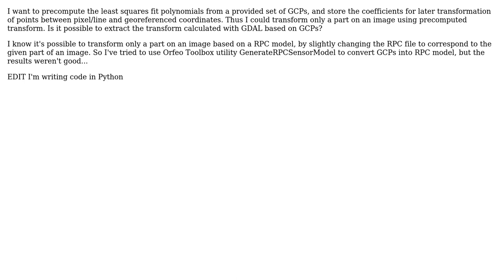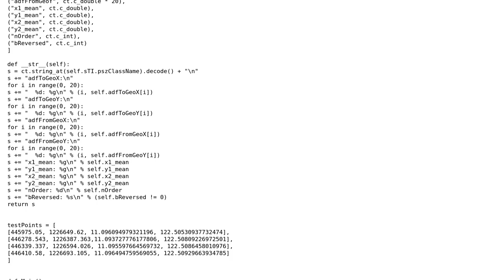GIS: How to extract transformation coefficients calculated with GDAL based on GCPs?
With thanks & praise to God, and with thanks to the many people who have made this project possible! You are responsible for your own actions.